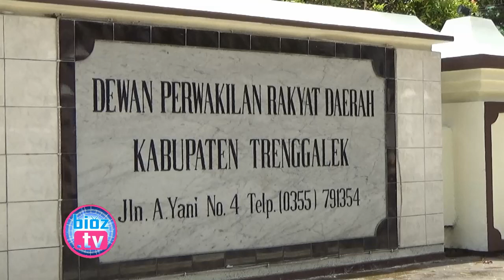THR Bagi ASN/PNS Terganjal Perda, DPRD Trenggalek Akhirnya Jadwalkan Penyusunan Perda - bioztv.id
- THR Bagi ASN PNS Terganjal Perda, DPRD Trenggalek Akhirnya Jadwalkan Penyusunan Perda - THR dan gaji ke-13 bagi aparatur sipil Negara (ASN) terganjal peraturan daerah (Perda), Badan Musyawarah (Bamus) DPRD Kabupaten Trenggalek mulai jadwalkan proses pembahasan Ranperda. Rencana pembuatan perda tersebut ditargetkan akan selesai pada bulan mei ini.

Kembali Pasok 7.014 Butir Double L Ke Dongko Trenggalek, Residivis Asal Kediri Terancam 15 Tahun - bioztv.id